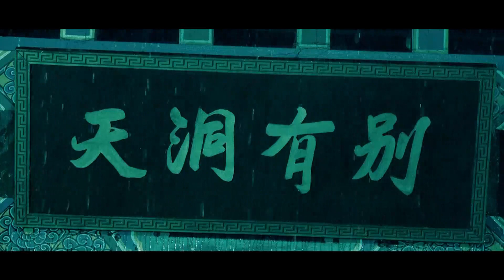Master Of The White Crane Fist: Wong Yan-Lam